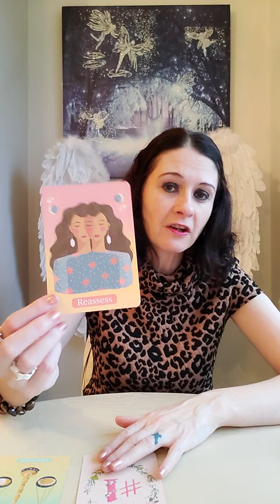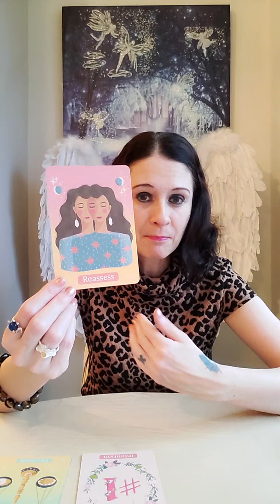SCORPIO Daily Angel Reading - Tuesday 16 November 2021🔥 Think About It 🤔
Deck Used Today :
💛 Self-care Wisdom Cards by Cheryl Richardson